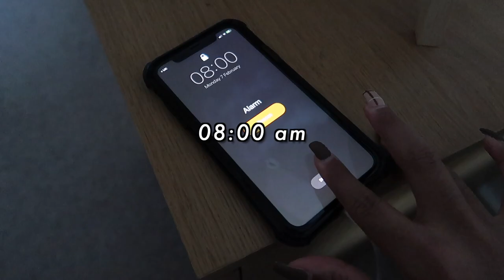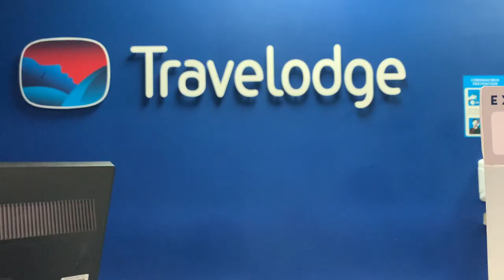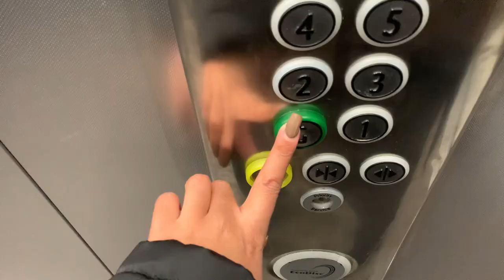taking myself on a SOLO TRIP💌 | exploring brighton, night out clubbing, sussex "take me out" & more!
Last month, I took myself on a 24-hour solo trip to Brighton to attend Sussex's annual ACS Take Me Out event! Join me while I explore the city, go shopping and show you what a realistic night out clubbing is like in Brighton!

//TOOLS & SERVICES I RECOMMEND:
- Need some additional resources for your maths, science, and computer science subjects? Check out Brilliant - a platform that offers interactive courses across 60+ STEM subjects
- Want to expand on your career opportunities and develop skills in design, development, or IT & software? Try out Udemy - a website that offers 180K+ online video courses
- Like the graphics I use in my videos? I create them using Canva Pro!

Send me a voice message to be featured on my podcast -  anchor.fm/cheryl-moyo/message